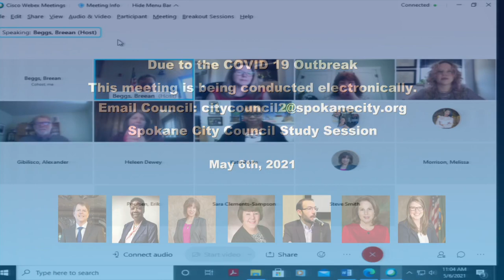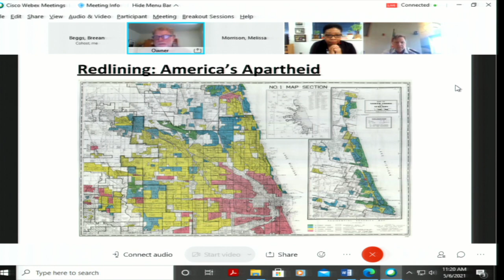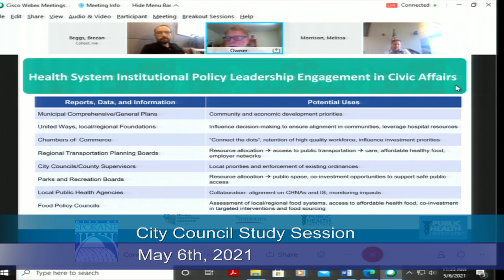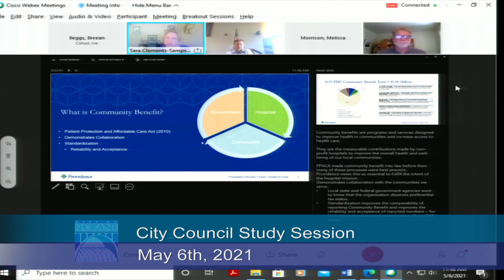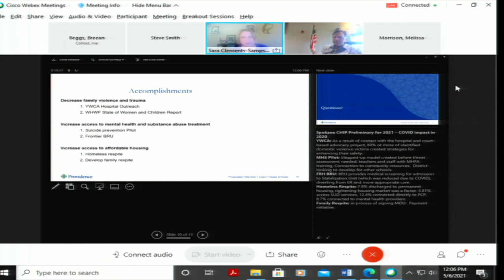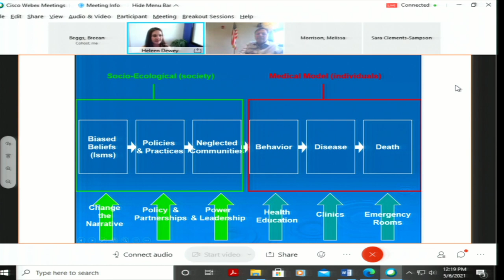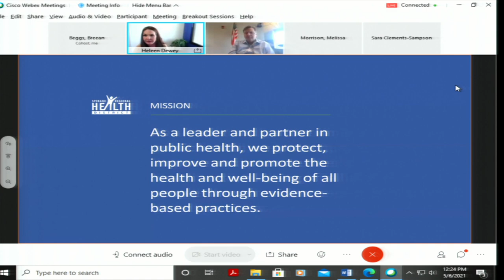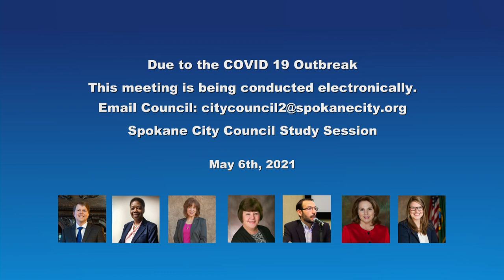May 6th, 2021 Council Study Session